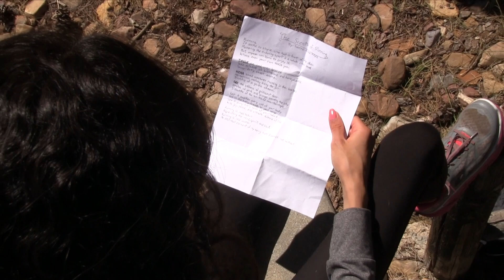Fly For You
This video is about Fly For You